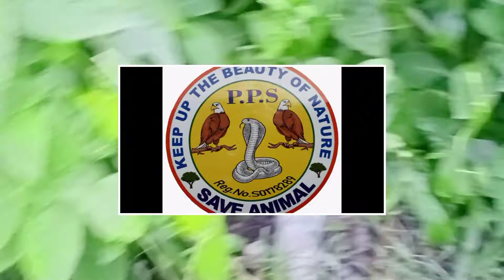Egg Hatching of spectacle cobra full venomous (Naja Naja)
Spectacled cobra egg ||
 Avarage length : 100 cm(3ft 3in)
Maximum length : 220 vm ( 7ft 3 in)